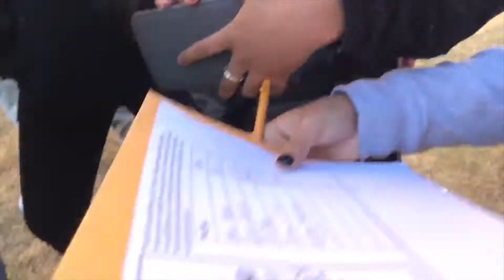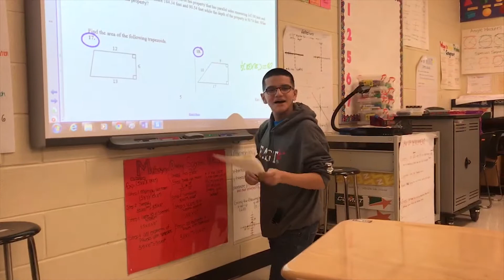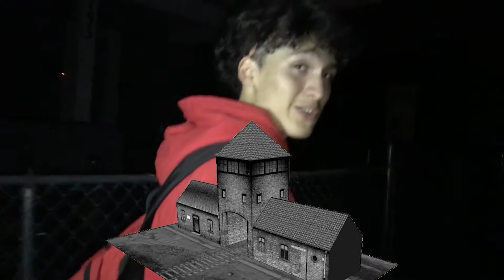Is it Chewy? Or Chuy?